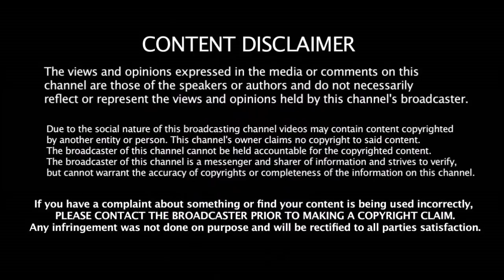KOHLI செய்த மிகப்பெரிய தவறு ஆடுகளத்தில் கடுப்பான தோணி | Dhoni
செய்த மிகப்பெரிய தவறு ஆடுகளத்தில் கடுப்பான தோணி